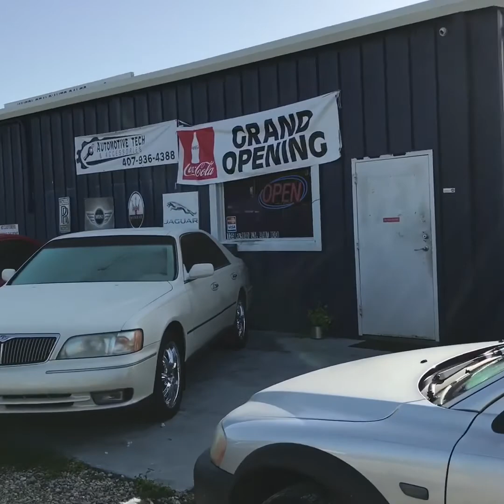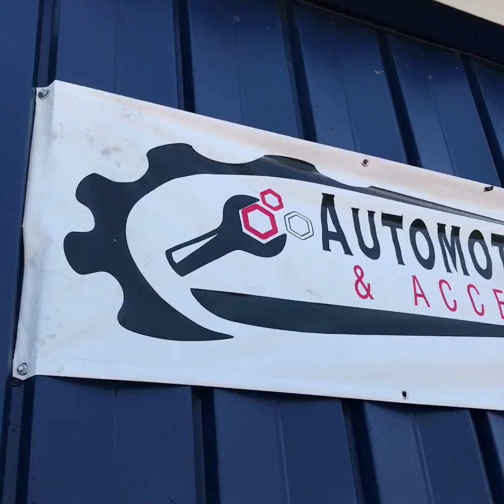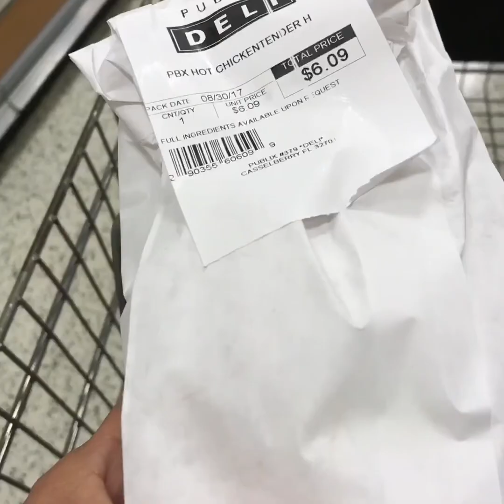Un día normal de trabajo!!!FAT BOYZ & QUEEN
De casa al trabajo y del trabajo a casa !!!la rutina diaria